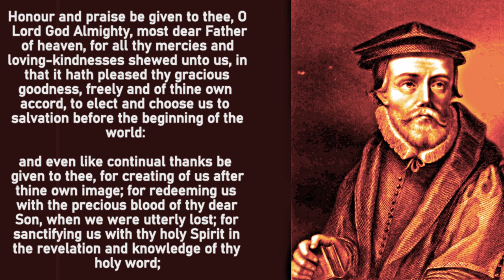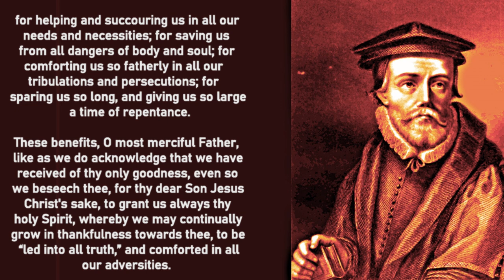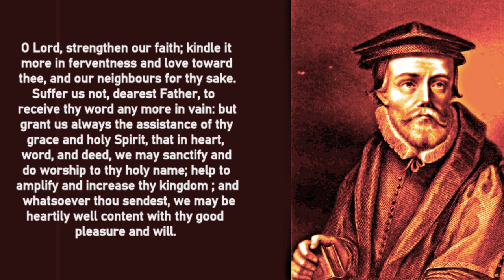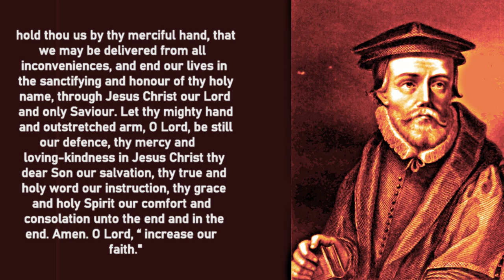A Thanksgiving Prayer - John Bradford / Christian Martyr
John Bradford (1510–1555) was an English Reformer, prebendary of St. Paul's, and martyr. He was imprisoned in the Tower of London for alleged crimes against Queen Mary I. He was burned at the stake on 1 July 1555.